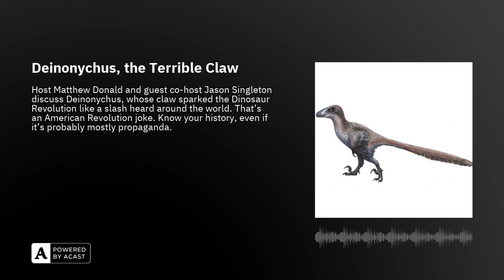Deinonychus, the Terrible Claw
Host Matthew Donald and very special guest co-host Jason Singleton discuss Deinonychus, the one whose titular claw sparked the Dinosaur Revolution like a slash heard around the world. That’s an American Revolution reference, that joke. Know your history, even if it’s probably mostly propaganda. From the Mid Cretaceous, this 11-foot dromaeosaurid had the biggest beef with poor ol’ Tenontosaurus, or should I say the biggest beef from it. That poor ornithopod just can’t catch a break, always getting brutally disemboweled by this guy. Who does he think he is?! Oh yeah, a really important dinosaur. I guess it’s okay then.

Also check out Jason’s book Dino Mike